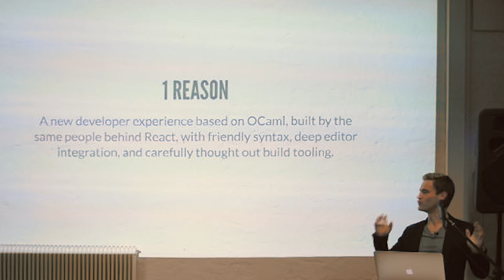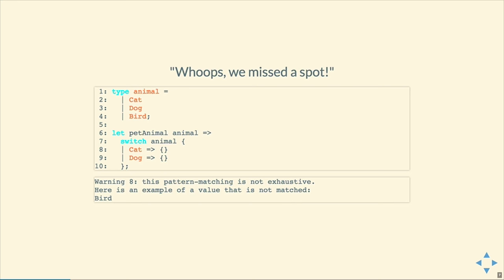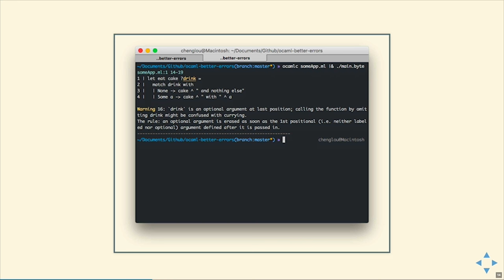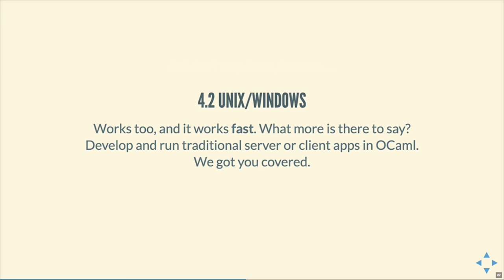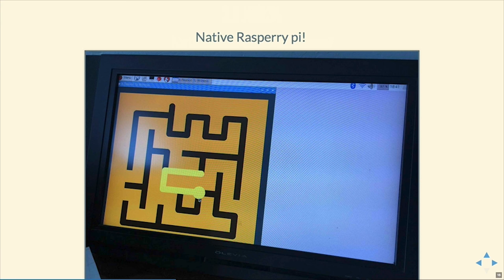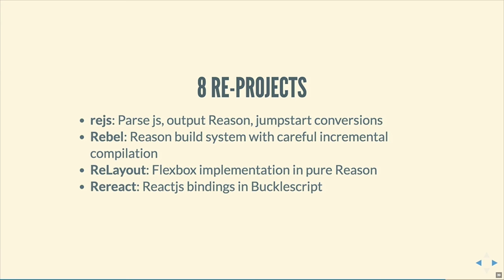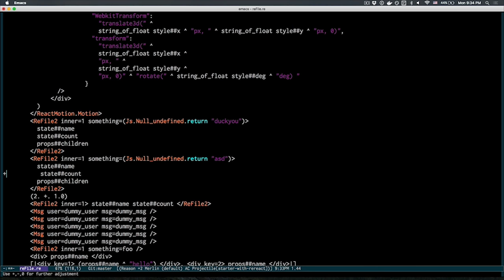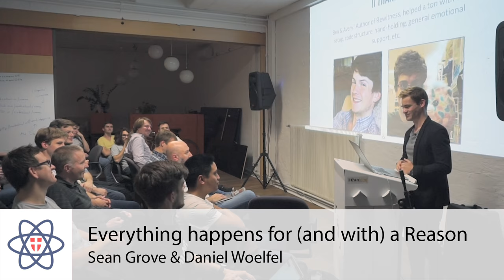Everything happens for (and with) a Reason - Sean Grove